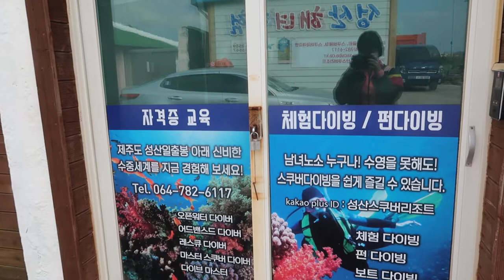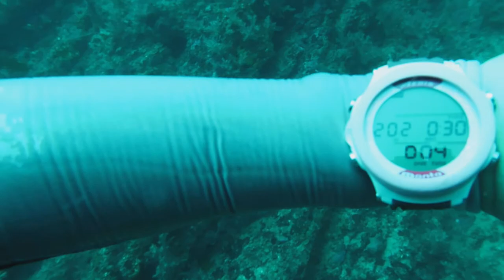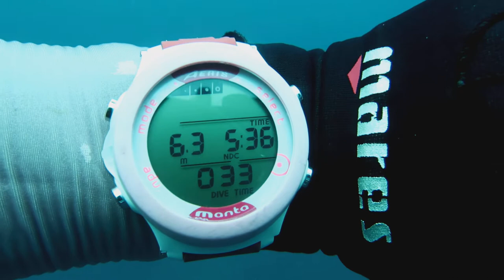[EN,KR Sub] 성산일출봉, 그 아래 바닷속 세상은? A Gentle John Dory Family under Seongsan Sunrise Peak, Jeju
2달전 다녀온 제주 성산 다이빙 영상으로 돌아왔습니다.
한국에서 물이 이렇게 차가운 시기에 하는 다이빙은 정말 오랜만이였는데요~
앞자리가 1인 온도에서는 딱 5년만입니다.
물론 4월의 제주는 2월의 동해보다는 수온이 2배정도 더 나오지만...ㅋㅋ
그래도 아...확실히 춥긴 춥다를 느끼면서 시~원한 다이빙 즐기고 왔답니다.

여담이지만..
수트로 꽁꽁 싸매고 들어가도 이렇게 추운데, 강철부대분들 밤바다 입수한것 보고 깜놀...ㅠㅠ
(요즘 강철부대 재미나게 보고 있어요 ㅋㅋ)

치어라도 하기엔 치어보단 큰 물고기떼와 바닷속에서 처음만난 달고기 친구들이
바로 성산 일출봉 바닷속에 살고 있었는데요. 영상에서 한 번 같이 확인해보시죠~~

그럼 모두 주말 잘 보내시고, 코로나 조심하셔요!!

감사합니다.

Welcome back to Bada Lyla's channel!

I went to Korea after 14 months in April 2021
finally could see my family!

I visited Jeju for 5 days and dived around Seongsan Sunrise Peak.

Let's see what we can see under Seongsan.

Hope you stay safe and have a nice weekend!

Bada Lyla